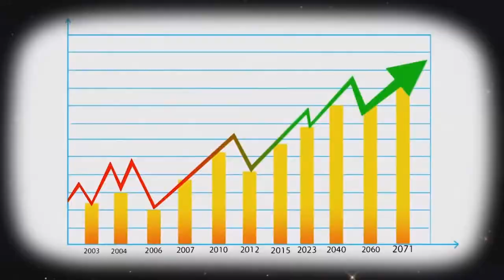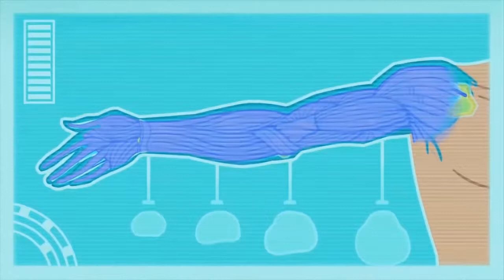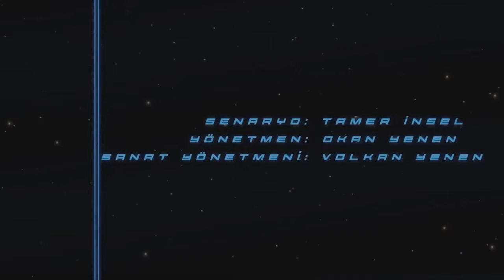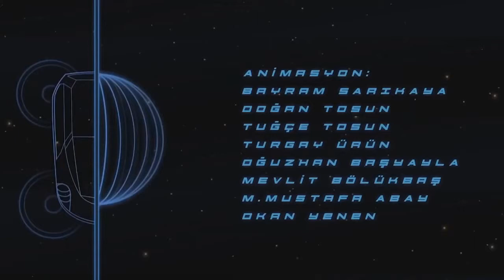Yıl 2071 Gelecekteki Süper Güç Türkiye (Animasyon Türkçe)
2071 Yılındaki Gelecekteki Türkiye - Süper Güç Türkiye (Animasyon Türkçe)

Animasyon Tamamen Kurgudur. Gerçekle Alakası yoktur. Eğlence Amaçlı Yapılmıştır.Ama Gönül İsterki Birgün O Teknolojiye Varalım :)